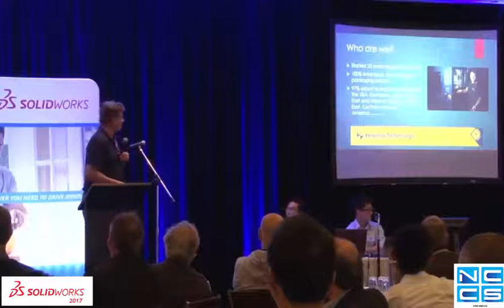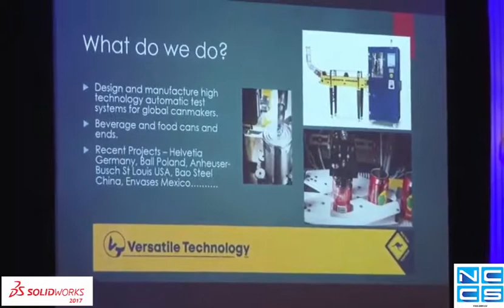Solidworks- Testimonial Australia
Gerard Dean Solidworks Australia